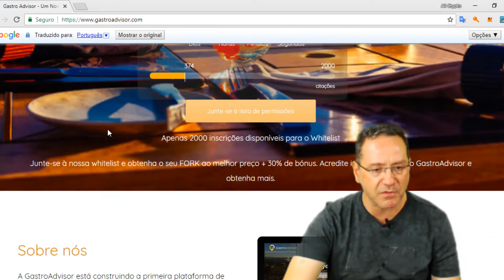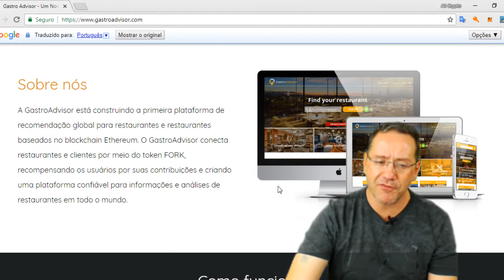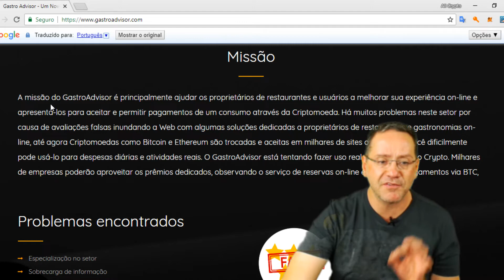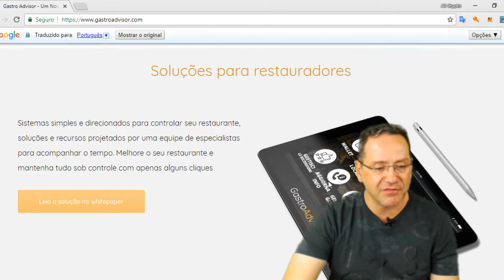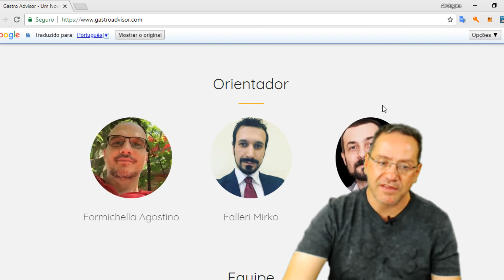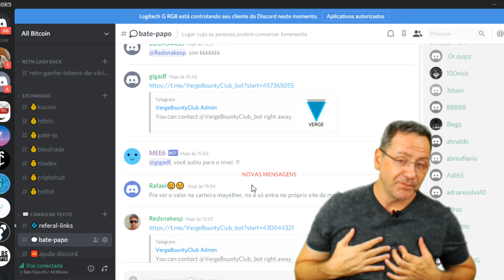Review Gastro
A GastroAdvisor está construindo a primeira plataforma de recomendação global para restaurantes e restaurantes baseados no blockchain da Ethereum.

O GastroAdvisor conecta restaurantes e clientes por meio do token FORK, recompensando os usuários por suas contribuições e criando uma plataforma confiável para informações e comentários sobre restaurantes em todo o mundo.